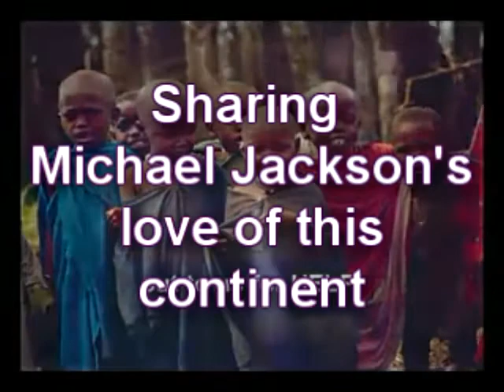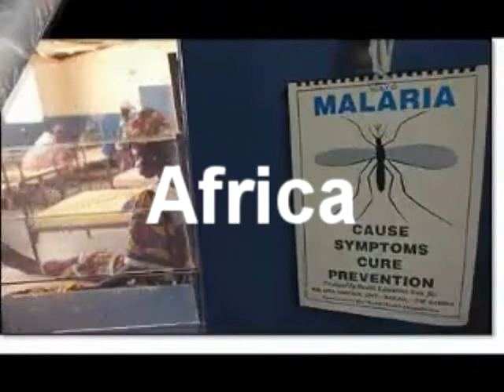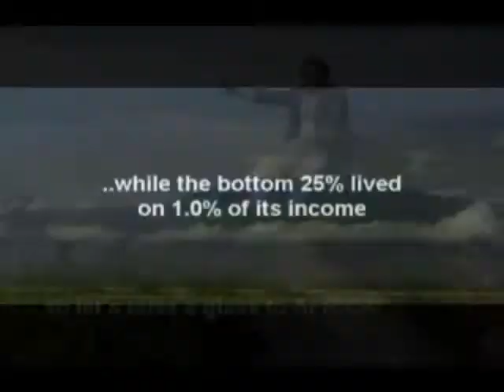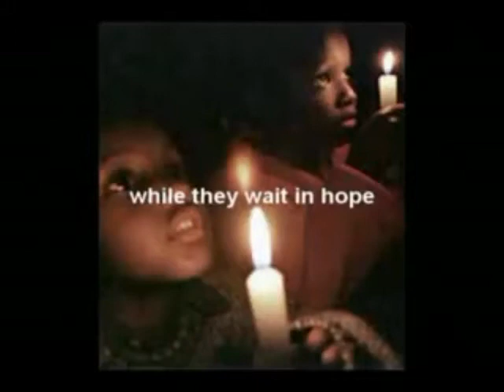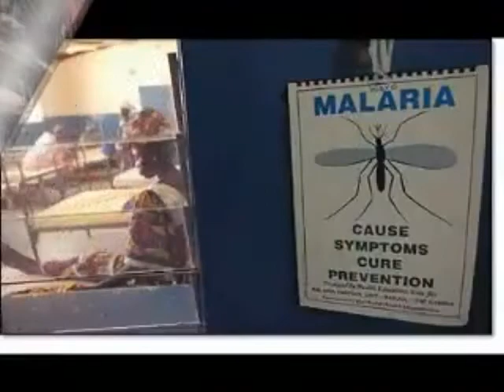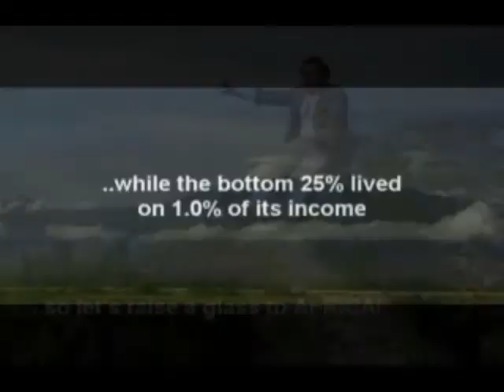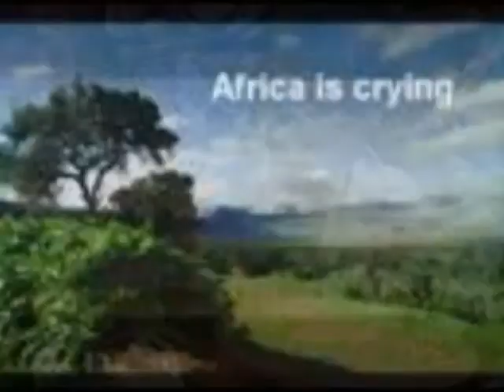Patrick Treacy discusses Africa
In this series of interviews with Rev. Catherine Gross on Blog Talk Radio, Patrick Treacy discusses how singer Michael Jackson and himself shared a common love of Africa and its people. He also tells the interviewer how the singers fans are moving through the different stages of grief, almost like a bereavement reaction. He explains that their anger is really just part of coming to terms with their loss. His brother Raymond specially wrote the music for the video. He sings with a French band called 'The Tones'